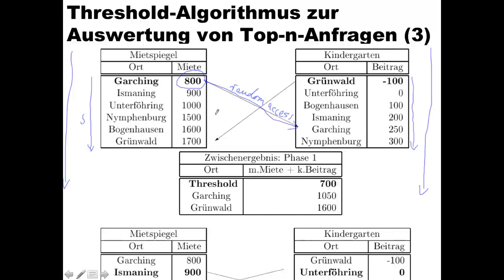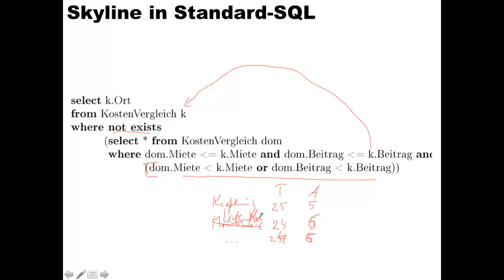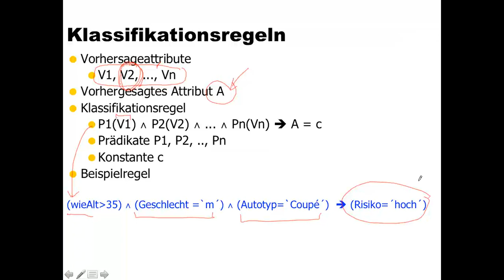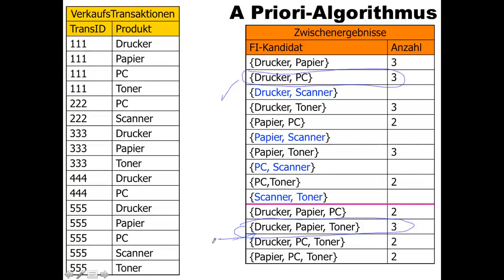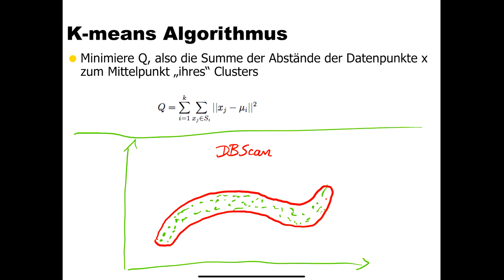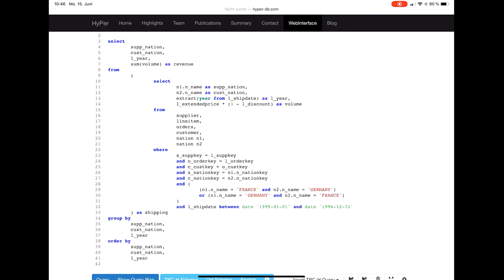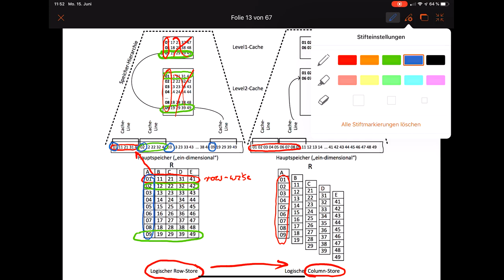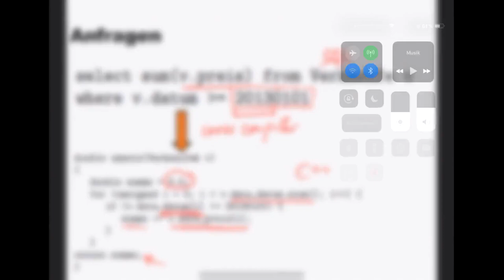[ERDB] Vorlesung #7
Inhalt: Data Mining, Hauptspeicher-Datenbanken